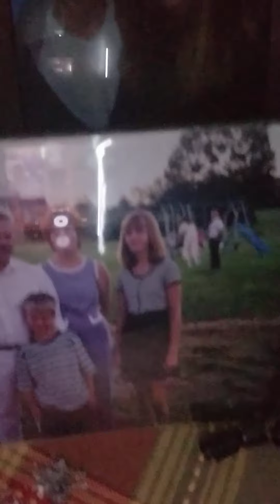aztlann12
freestyle dosie oulsi

a I musiol San Francisco based company
mui el front esa dol well tol mint formula fis tol din liay

waddup it's da kk KiDd josef scott aka dj glitch hit.me 769